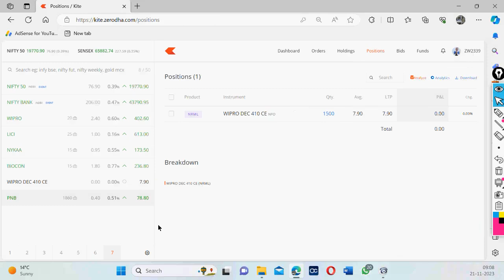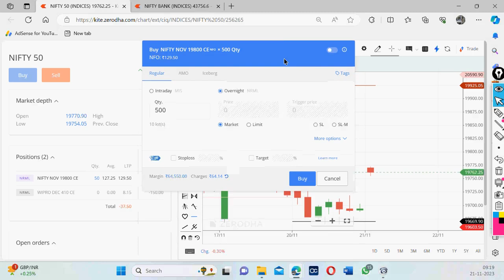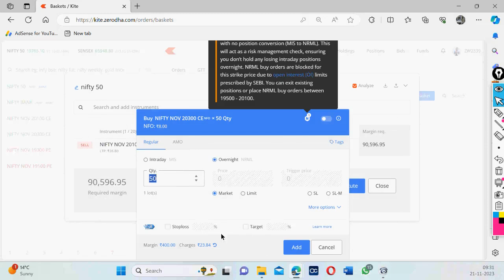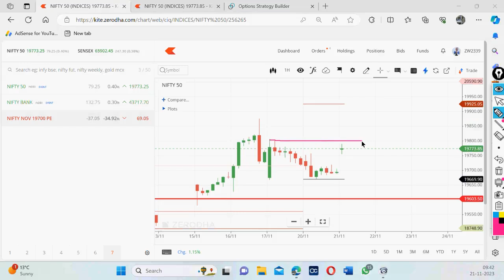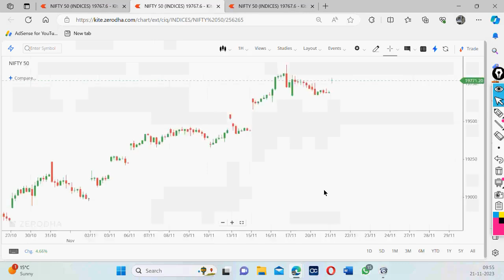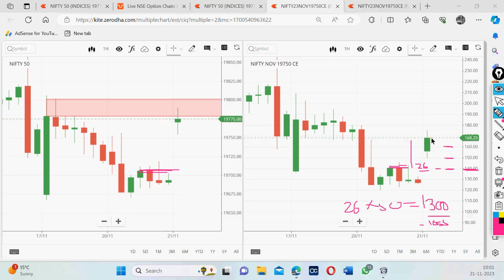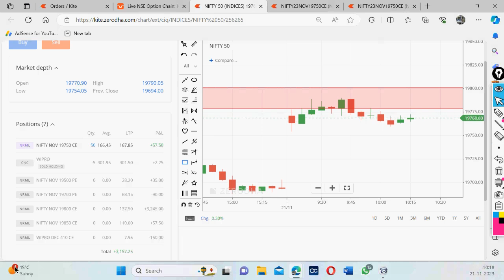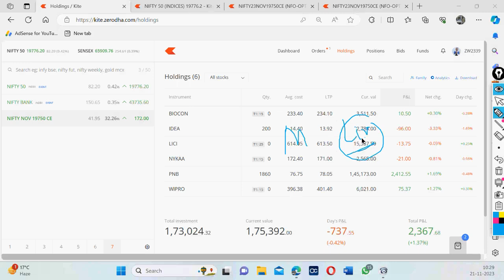Training in Stock Market by Vireshwar Sir on 21 Nov 2023